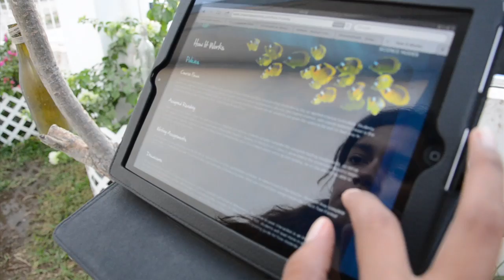Ocean Classrooms Promo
As part of the Ocean Classrooms Marine Science 101 course, students have the opportunity to complete their Open Water Scuba Diver certification.